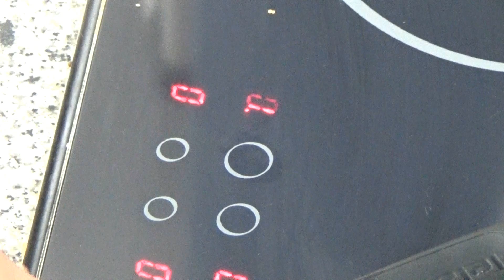Flamenquines cordobeses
En esta receta de cocina os enseño como hacer flamenquines cordobeses paso a paso de forma fácil y rápida.
Aprende con este vídeo como preparar esta comida típica de la gastronomía española hecha a base de filetes de cerdo, jamón serrano y queso.